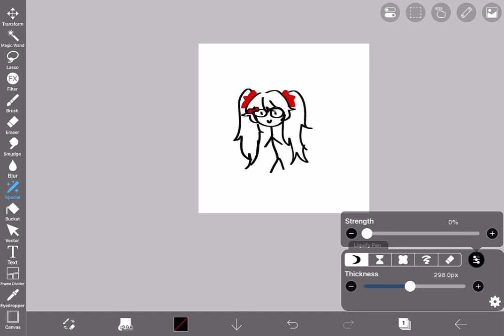SHAKIRA KOWKII THAT I WANTED TO POST BC IM BORED !!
ft @kowkii